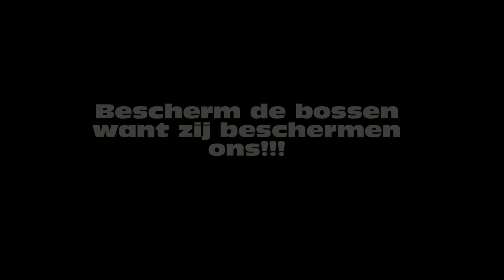Belmundo 2014: workshop klimaatsverandering - Animatie 3 "Amazone-woestijn"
"Amazone-woestijn"

Tijdens het Belmundo-festival in Gent organiseerden we drie workshops animatiefilm rond het thema klimaatverandering voor gezinnen met kinderen vanaf 6 jaar.

We animeerden volgens het stop-motion-principe: de kinderen knutselen en plakken zelf voorwerpen en figuren met de beschikbare materialen. Die werden dan door begeleidster Floriane omgezet in videobeelden.

Ook al is het een 'zwaar' thema, we hielden het toch luchtig en laagdrempelig zodat iedereen op zijn of haar manier iets kon knutselen. De resultaten werden geprojecteerd op het Belmundo-slotfeest.